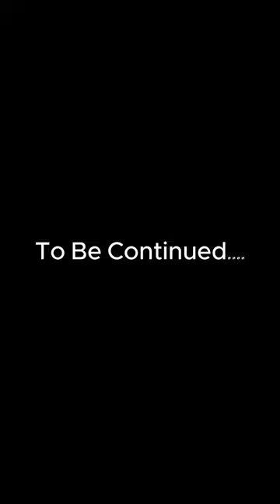What genre is this?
Experimenting a lot. Sorry its not super polished I'm recording right before work lol.